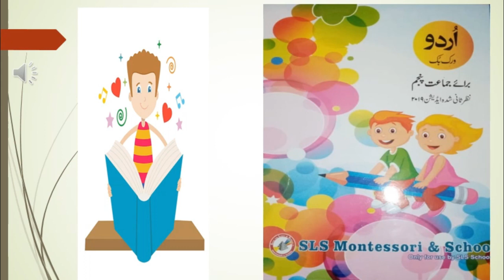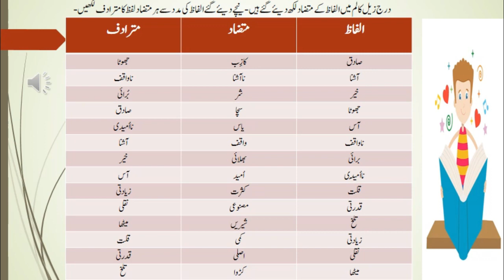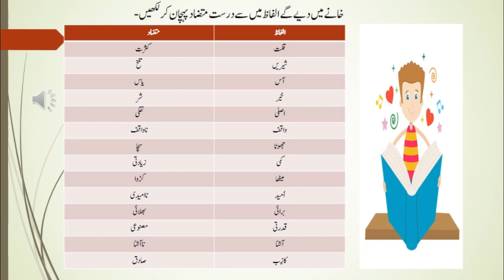Class 5, Mutradif Aur Mutzad, worksheet 16